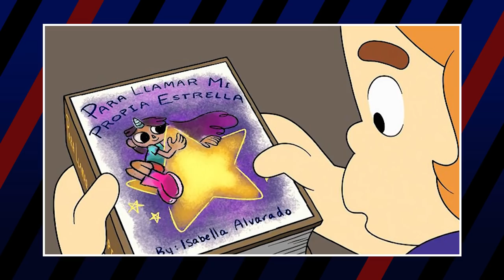Craig of the Creek Characters: Good to Evil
In the town of Herkleton Oaks, Maryland, there exists a place where kids can play however they want to play and be whoever they want to be. It’s a place made by kids for kids and a place filled with adventure and fun. This awesome place is simply known as The Creek. Within this creek, there are plenty of great characters that span a variety of interests, hobbies, personalities, and even morality. But which Characters of the Creek are the most pure and heroic, and which ones are just jerks?

Credits
Script Written by Andrea Grubaugh
Media Team: Luka Lalosevic, Kristijan Vukovic, Trixia Salonga, Joshua Capulong, Michael Navarro